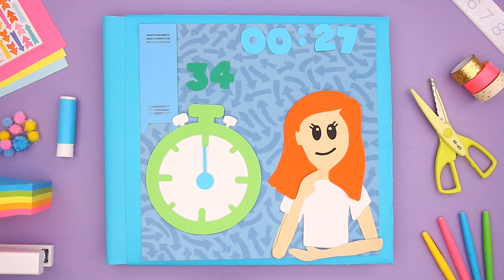A Big Rush to TOTAL Embarrassment | SCRAPBOOK MY LIFE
Sarah learns that trying to maximize social time in the school hallways  between class periods can have some embarrassing consequences.

Written by Sarah Crosthwaite